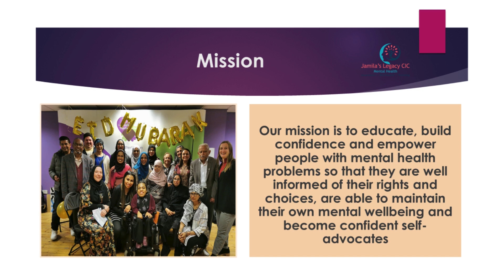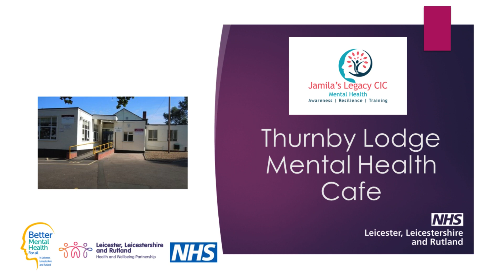Jamila's Legacy: The Journey so far, 2015 - 2024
Here's a snapshot of our journey since inception to present day.